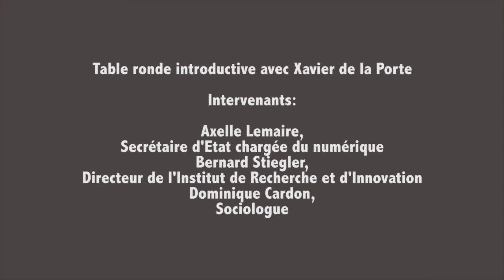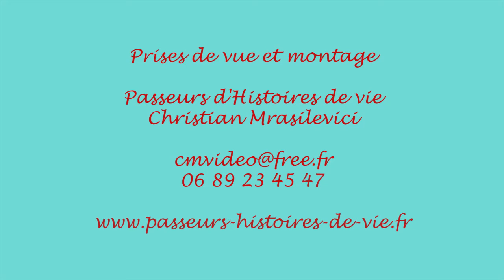LA TOILE QUE NOUS VOULONS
Les Entretiens du Nouveau Monde Industriel: Table ronde introductive avec Axelle Lemaire, Bernard Stiegler et Dominique Cardon.
Centre Pompidou, 14 décembre 2015